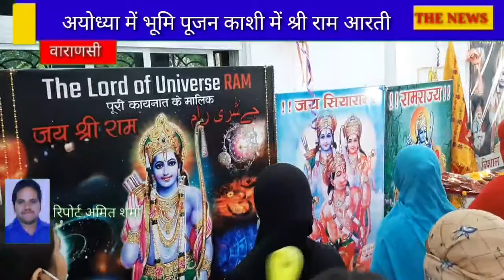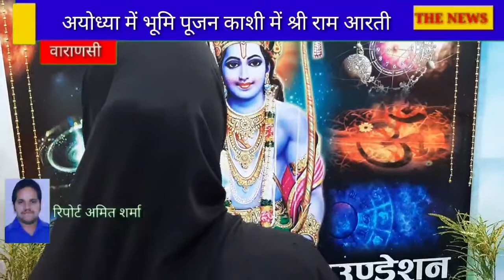के रंग में रंगी महादेव की नगरी काशी